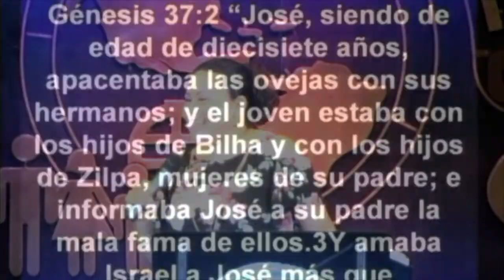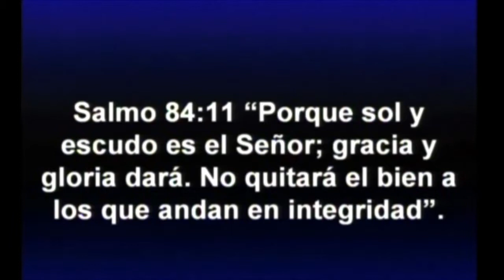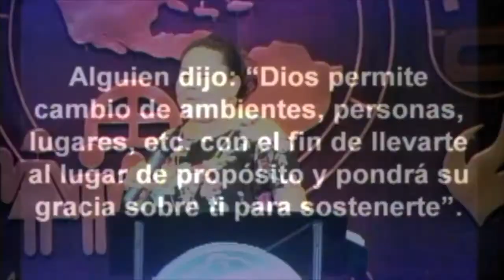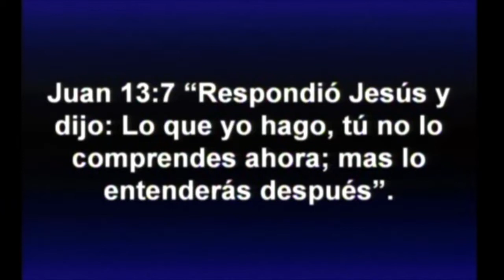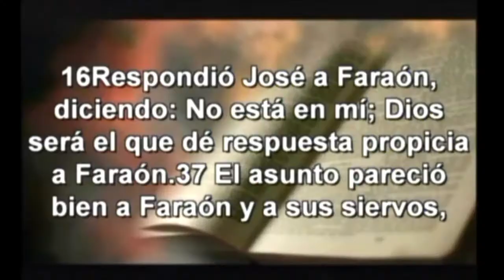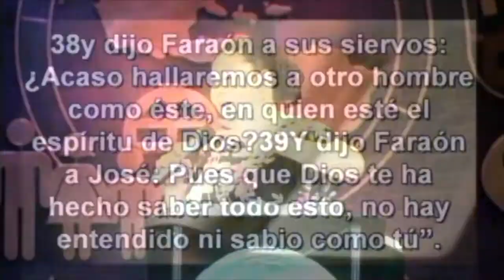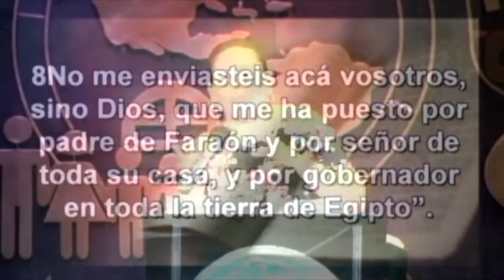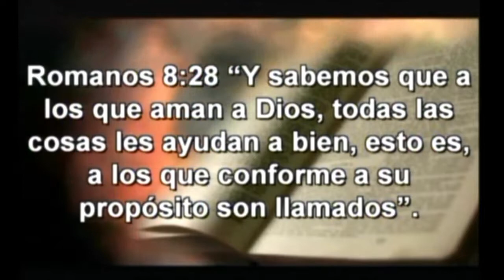Pastora Mayra de Valle - Comprometidos con lo Revelado